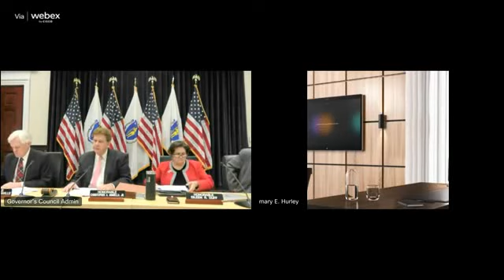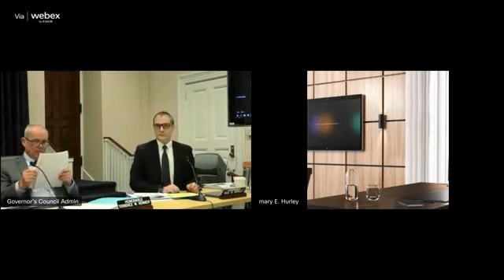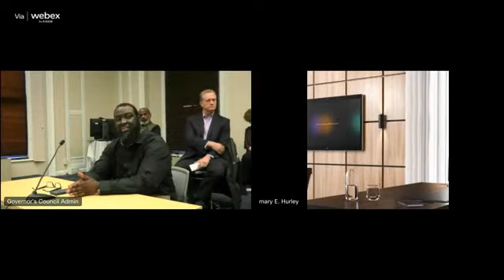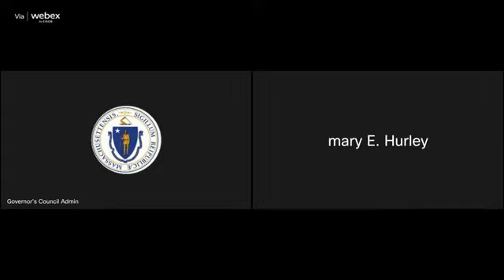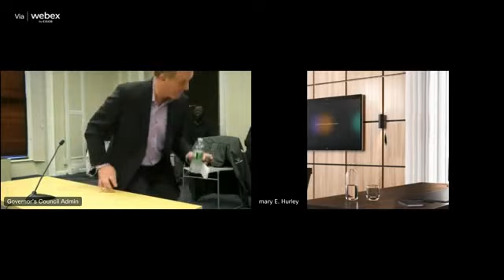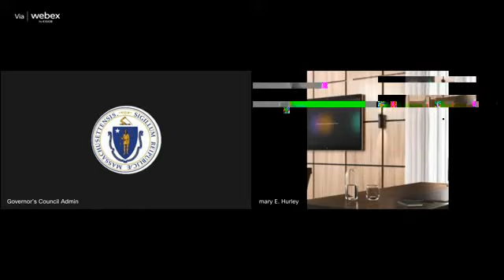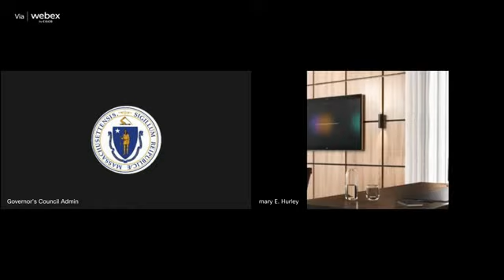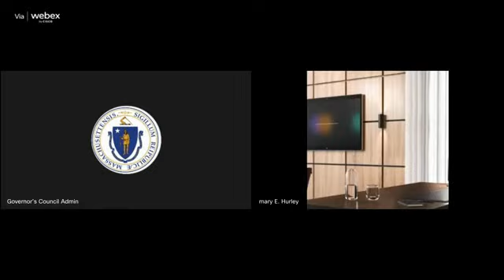Ramadan Shabazz for commutation Hearing Tuesday, December 13, 2022, at 1000 a m Iannella chair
Ramadan Shabazz   for commutation Hearing  Tuesday, December 13, 2022, at 1000 a m  Iannella chair room 157 statehouse